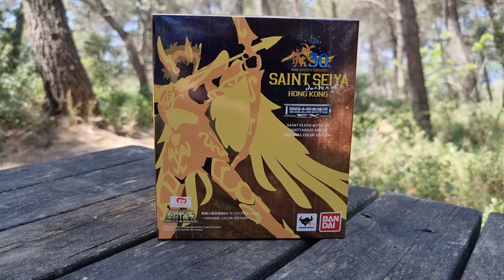Saint Seiya Myth Cloth : shooting extérieur Aiolos du Sagittaire OCE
musique by Cocodecoby cocoser